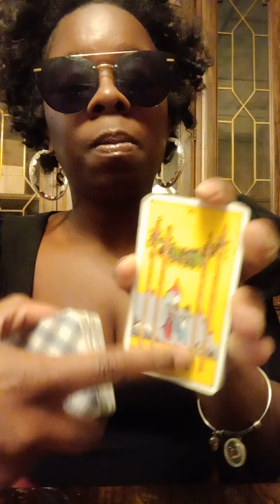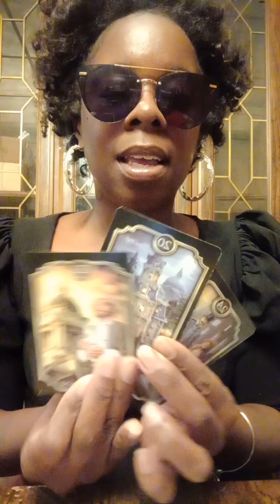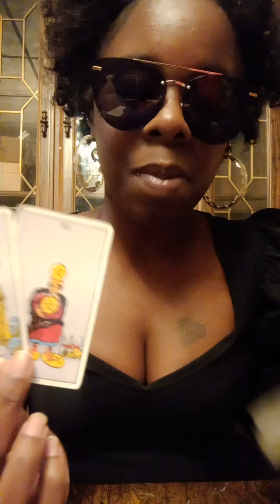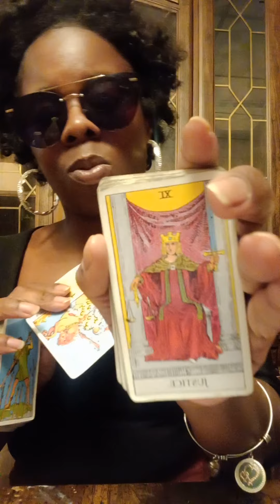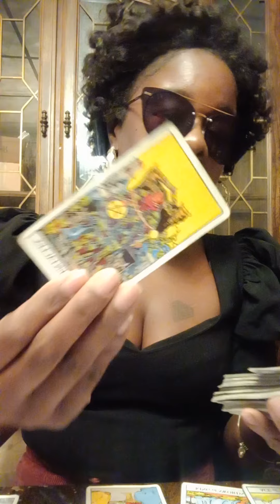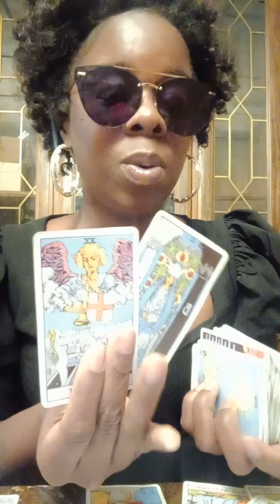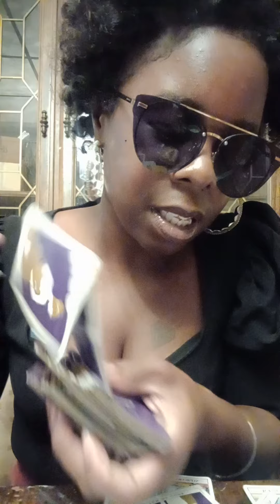Gemini libra Capricorn someone's about to come make an offer